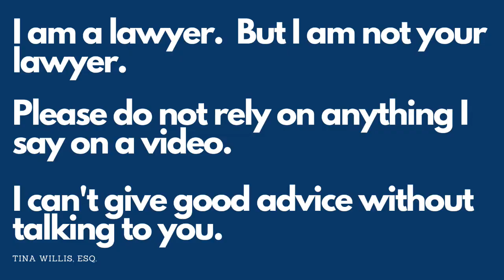Best Florida Eviction Options? What Should Tenants Or Landlords Do?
Attorney Tina Willis explains the current status of Florida eviction law (as of 8/5/2020).  This is just information to help people.

Please do not contact our office about evictions because we do not provide those services.

If you live in Central Florida, you might want to try contacting this organization:

Read Desantis order (as of 8/5/2020 -- this may have changed by the time you watch this video):

Update 8/6/2020:

I did not realize when I recorded this video that this new order from DeSantis was different from his original eviction order, which did not require tenants to prove "adversely affected."

I really don't have a problem with the requirement in theory, because those who have money shouldn't be able to not pay rent.  BUT the practical reality will probably be that many tenants do not fight this in court, and get evicted by default (by not replying to the lawsuit).  There were ways to simplify this process when drafting the order, but that didn't happen.

Note this video discusses a DeSantis order that expires on 9/1/2020.  The expiration date could change if he issues a new order, and Congress might pass new laws that impact the eviction process.  So please do not rely on anything I've said as legal advice!  You need to contact a legal aid agency if you are involved in the eviction legal process.

Overall, I still believe that Congress needs to put money in the hands of tenants, to pay landlords. We really need to avoid a battle between landlord and tenants, because being more divided, on a new issue, will not help anyone's political goals.